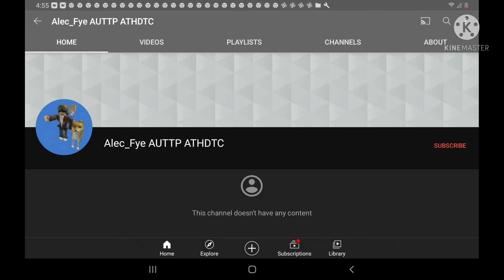WHEN THE IMPOSTOR IS SUS